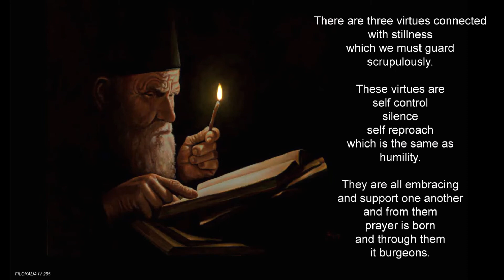THREE STRENGTHS - VIRTUES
VIRTUE

behavior showing high moral standards.
a quality considered morally good or desirable in a person.
a good or useful quality of a thing.

For my part I honour with the name of virtue the habit of acting in a way troublesome to oneself and useful to others. [Stendhal "de l'Amour," 1822]
Especially (in women) "chastity, sexual purity" from 1590s. Phrase by virtue of (early 13c.) preserves alternative Middle English sense of "efficacy." Wyclif Bible has virtue where KJV uses power. The seven cardinal virtues (early 14c.) were divided into the natural (justice, prudence, temperance, fortitude) and the theological (hope, faith, charity). To make a virtue of a necessity (late 14c.) translates Latin facere de necessitate virtutem [Jerome].

Virtue (Latin: virtus, Ancient Greek: ἀρετή "arete") is moral excellence. A virtue is a trait or quality that is deemed to be morally good and thus is valued as a foundation of principle and good moral being. Personal virtues are characteristics valued as promoting collective and individual greatness. In other words, it is a behavior that shows high moral standards. Doing what is right and avoiding what is wrong. The opposite of virtue is vice.

The four classic cardinal virtues in Christianity are temperance, prudence, courage (or fortitude), and justice. Christianity derives the three theological virtues of faith, hope and love (charity) from 1 Corinthians 13. Together these make up the seven virtues. Buddhism's four brahmavihara ("Divine States") can be regarded as virtues in the European sense.[1][2] According to Nitobe Inazō's book Bushido: The Soul of Japan, the Japanese Bushidō code is characterized by eight main virtues, including honesty, heroic courage, and righteousness.

During Egyptian civilization, Maat or Ma'at (thought to have been pronounced *[muʔ.ʕat]), also spelled māt or mayet, was the ancient Egyptian concept of truth, balance, order, law, morality, and justice. Maat was also personified as a goddess regulating the stars, seasons, and the actions of both mortals and the deities. The deities set the order of the universe from chaos at the moment of creation. Her (ideological) counterpart was Isfet, who symbolized chaos, lies, and injustice.

The four classic cardinal virtues are:[8]

temperance: σωφροσύνη (sōphrosynē)
prudence: φρόνησις (phronēsis)
courage: ἀνδρεία (andreia)
justice: δικαιοσύνη (dikaiosynē)

This enumeration is traced to Greek philosophy and was listed by Plato in addition to piety: ὁσιότης (hosiotēs), with the exception that wisdom replaced prudence as virtue.[9] Some scholars[10] consider either of the above four virtue combinations as mutually reducible and therefore not cardinal.

It is unclear whether multiple virtues were of later construct, and whether Plato subscribed to a unified view of virtues.[11] In Protagoras and Meno, for example, he states that the separate virtues cannot exist independently and offers as evidence the contradictions of acting with wisdom, yet in an unjust way; or acting with bravery (fortitude), yet without wisdom.